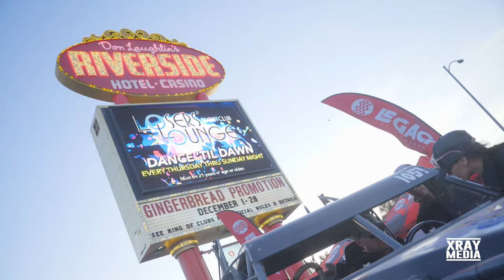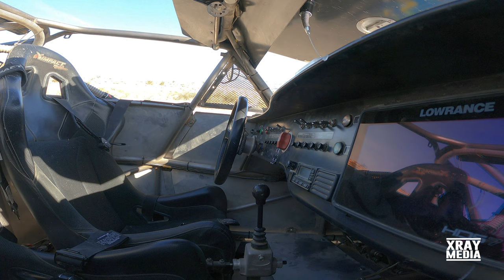Rage at the River 2023 - Gonzalez Motorsports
No part of this video shall be used in any way unless explicit permission from Xray_Media